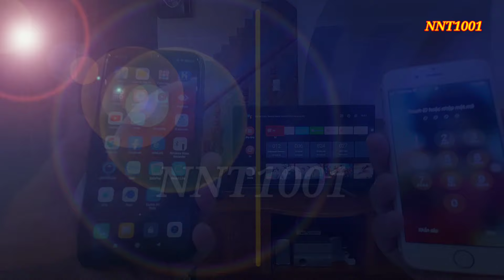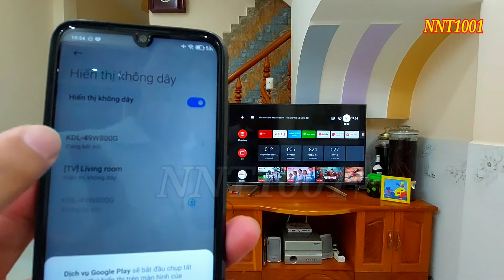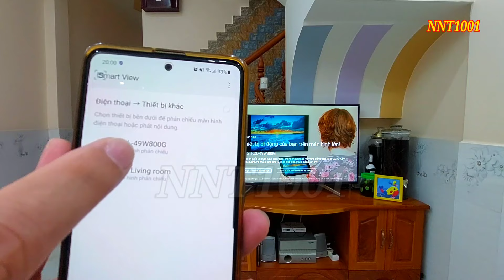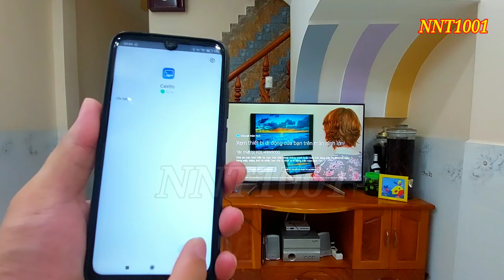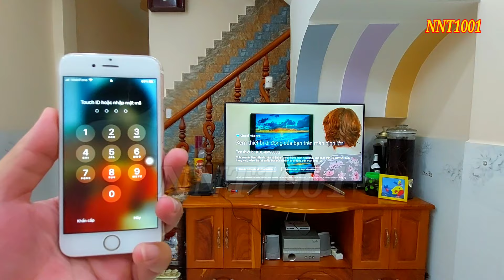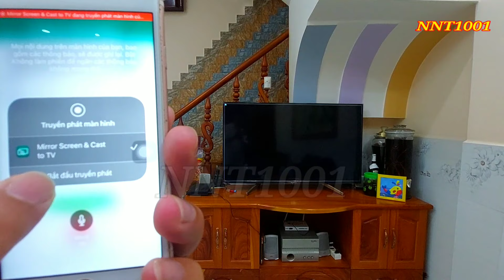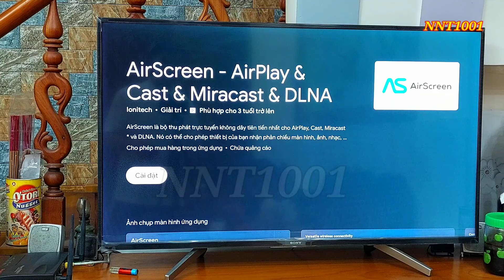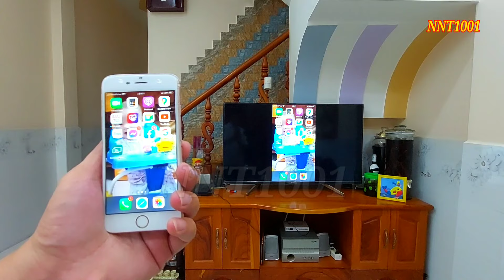Tổng Hợp Cách Kết Nối Điện Thoại Với Tivi - Học Online Với Màn Hình Tivi Thật Tuyệt ✅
Chào quý phụ huynh cùng các em học sinh thân mến,
Hiện nay, năm học 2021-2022 đã trãi qua gần tháng, tuy nhiên vẫn còn rất nhiều khó khăn và bất cập cho nhiều gia đình có con em phải học online như thế này, gia đình khá giả có máy tính cho con học, còn những gia đình con đông, không có điều kiện thì rất khó khăn. Học bằng điện thoại thông minh thì màn hình quá nhỏ, các em không thấy được hết, đặc biệt là các em nhỏ. vậy thì phải làm sao để học online cho tiện nhất???
Hôm nay, NNT1001 sẽ giúp quý vị giải quyết những khó khăn cho gia đình nào chưa đủ máy tính cho con học, phải dùng điện thoại cho con học online nhé quý vị. Màn hình điện thoại khá nhỏ chúng ta phải kết hợp với Tivi để các em nhìn rõ hơn nhé. NNT1001 sẽ tổng hợp tất cả những cách kết nối điện thoại với tivi dễ nhất, để cho quý vị thuận lợi cho việc kết nối điện thoại với TV cho các em học Online nhé!
00:00 Lời giới thiệu
01:16 Tổng hợp các giải pháp kết nối
01:32 Kết nối điện Thoại Android với TV
02:04 Bước 1: Kiểm tra mạng wifi
02:44 Bước 2: Chọn Kết Nối Trên ĐT
03:04 Bước 2 - Cách kết nối 1
04:00 Bước 2 - Cách kết nối 2
06:27 Bước 2 - Cách kết nối 3
08:45 Thoát kết nối với TV
09:30 Kết nối iPhone với TV
09:47 Bước 1: iPhone -TV
10:06 Bước 2: (Cách 1) iPhone -TV
10:30 Cài ứng dụng Screen Mirror
12:50 Bước 2: (Cách 2) iPhone -TV
13:10 Cài ứng dụng AirScreen trên TV
14:02 Chọn kết nối trên TV
15:26 Thoát kết nối iPhone
15:38 Tâm sự bên lề